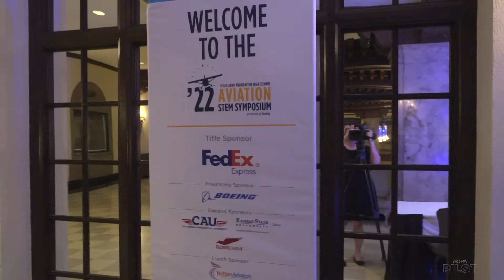STEM Teachers Gather in Memphis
More than 400 teachers, administrators, and facilitators gathered at the Peabody Hotel in Memphis, Tennessee for the AOPA You Can Fly High School Aviation STEM Symposium. The three day immersion, hosted by @SwayneMartinPilot, connected them with colleagues from around the country to share best practices and fellowship as they learned about the curriculum. AOPA's Sierra Harrop takes us to the event (and shows us the famous Peabody Ducks).